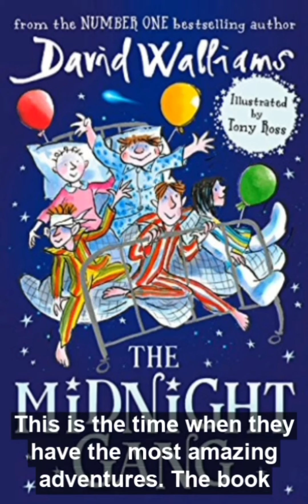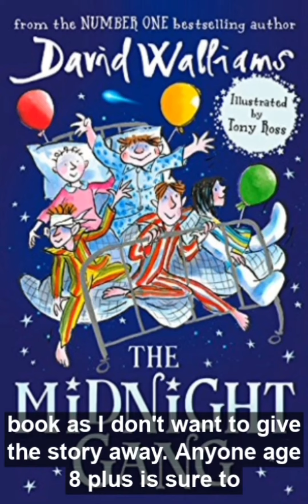Chatterbooks Recommended Reads with Pauline - The Midnight Gang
It's time for our first Chatterbooks Recommended Read of 2021!
Let Pauline tell you all about 'The Midnight Gang' by David Walliams.
Also available on our OnFife YouTube channel:
xxxx
YOUR CHILDREN'S UNIVERSITY SCOTLAND ACTIVITY IS;
Think of an amazing adventure you would like to have and draw pictures in cartoon/comic book style to illustrate it.
OR
Read the book and write a review
You can log this activity on the Children's University Scotland ASPIRE portal to gain credits and work towards your bronze, silver and gold awards